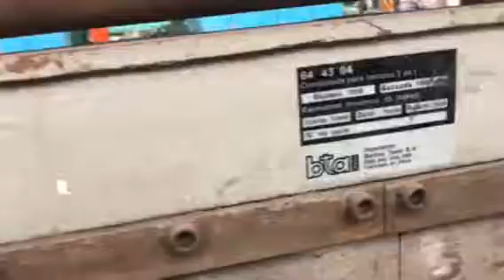Cilindradora Plegadora cilindradora 3 en 1 demaquinas sa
Cilindradora Plegadora guillotina 3 en 1 demaquinas sa